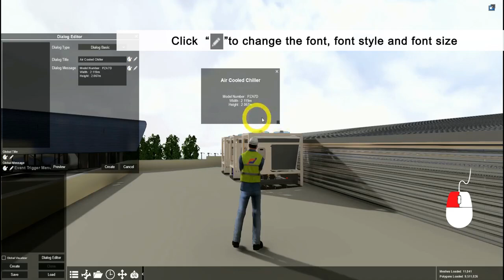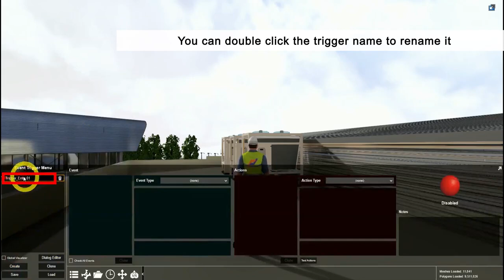How to create custom dialogs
Learn how to use event trigger to pop up a dialog box when moving the avatar towards an object to create interactive activities in Fuzor.

00:06 - Objective 1: Create a Custom Dialog
01:04 - Objective 2: Pop up a dialog when the avatar moves towards the chiller
02:02 - Objective 3: Hide the dialog when the avatar leaves the chiller